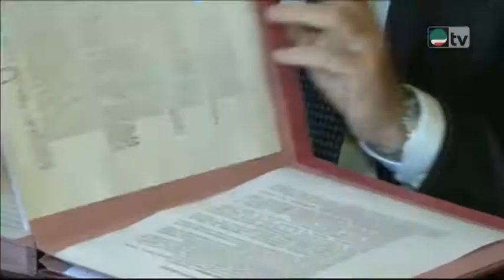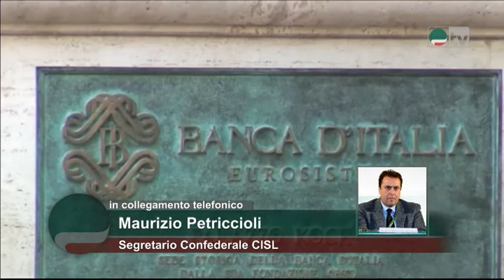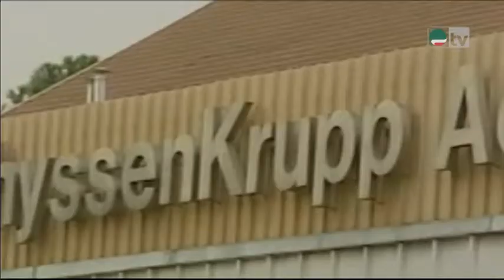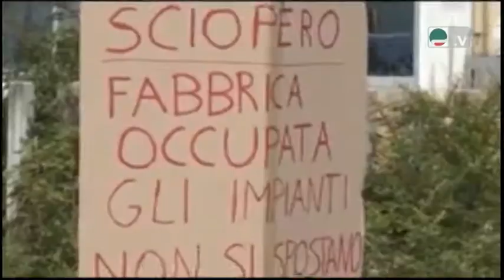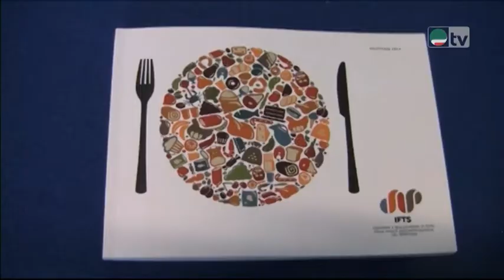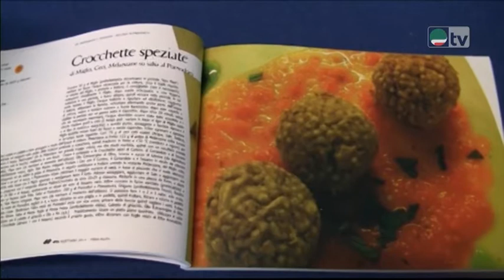Tg Cisl. Legge Stabilità - Cisl: sforzi governo ancora insufficienti per rilancio crescita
Legge Stabilità - Cisl: sforzi governo ancora insufficienti per rilancio crescita
Ast Terni - Presidio a Bruxelles. Fim: intervenga la Ue
Ideal Standard - Femca: istituzioni requisiscano sito di Orcenigo
Formazione - Ial Emilia Romagna. Supertecnici dei prodotti tipici: consegnati i diplomi

Tg Cisl 4 Novembre 2014